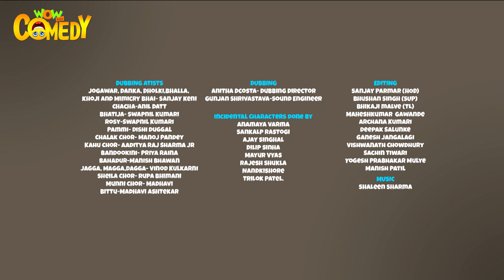Chacha Bhatija | The Antique Thief Challan Chor | Animated Stories | Wow Kidz Comedy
Watch this funny episode of Chacha Bhatija now on Wow Kidz Comedy!